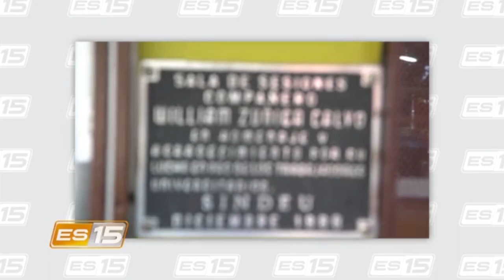Esta semana en el 15: Choque sindical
Esta mañana tuvimos enel15 a César Parral, quien hasta hace poco fuera el secretario general del Sindicato de Empleados de la Universidad de Costa Rica. Don César fue destituido de su puesto el pasado 14 de noviembre. Él nos dio su versión de los hechos y como contraparte, también nos visitó Gerardo Badilla, vocero de la actual Junta Directiva del SINDEU.